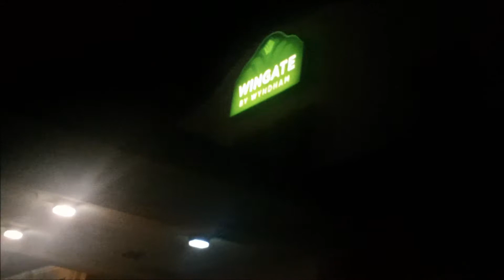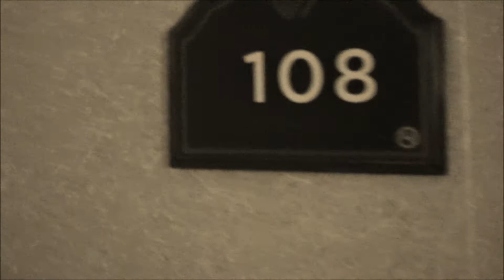Hakeem Raahil: Too Easy (Official Music Video)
Follow on twitter: @HakeemRaahil
W.i.s.e Guys Music Group.
All Copy Rights Reserved.